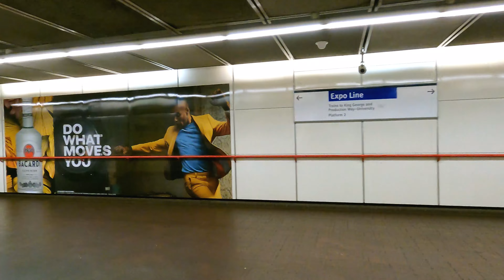🇨🇦[4K] WALK CANADA- Downtown, Vancouver, BC. July 2022.